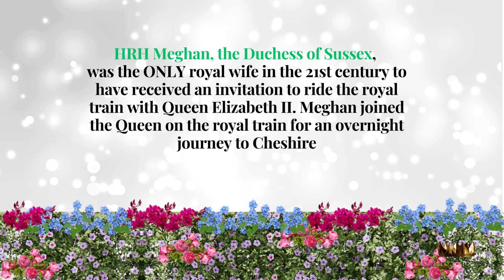A FEW OF MY FAVOURITE FASHION LOOKS FROM Meghan, the Duchess of Sussex.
Meghan's fashion is always on point and since marrying the Prince, she has truly elevated his looks and the man walks now with a cool swagger. Next video on him.